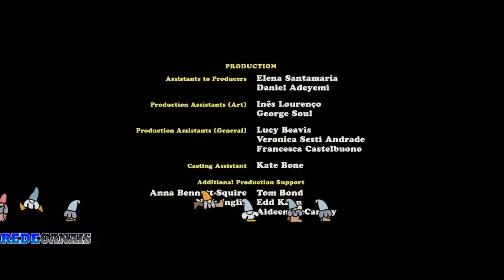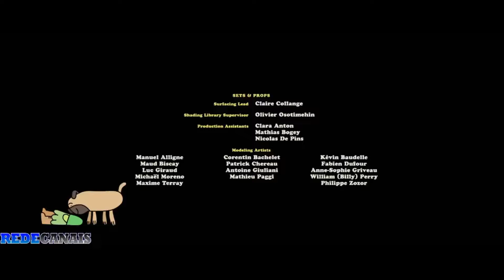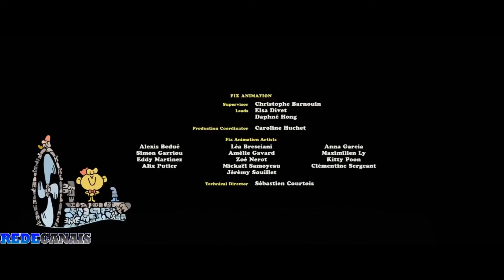Gnomeu E Julieta: O Mistério Do Jardim (Créditos) (Parte 3) [2019]